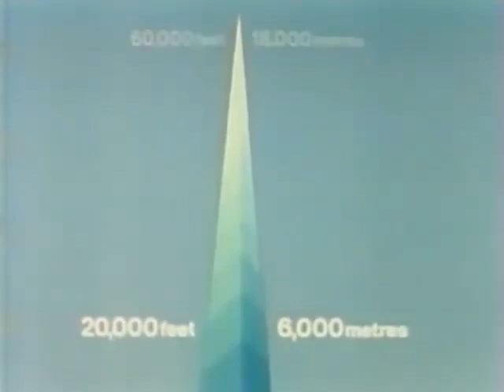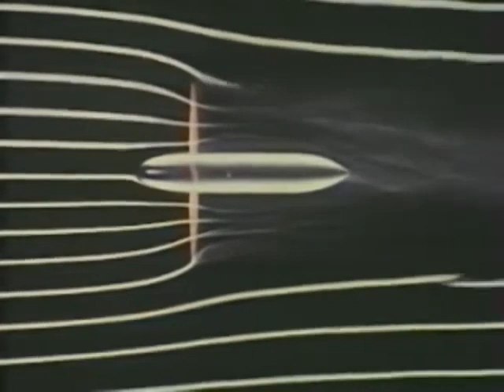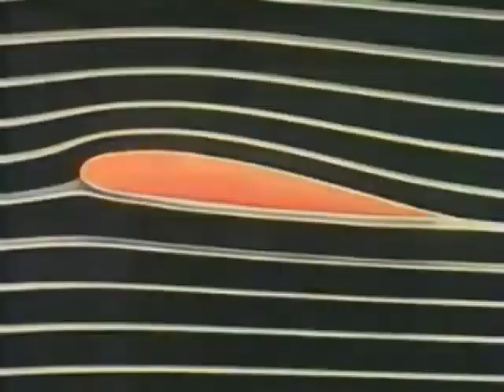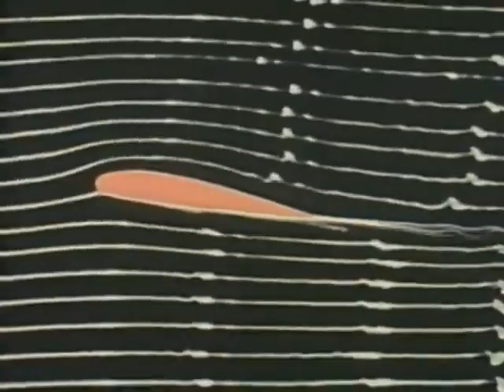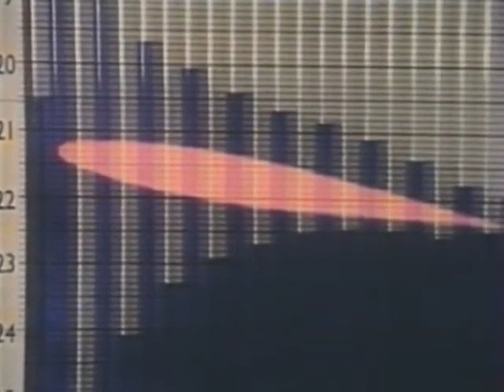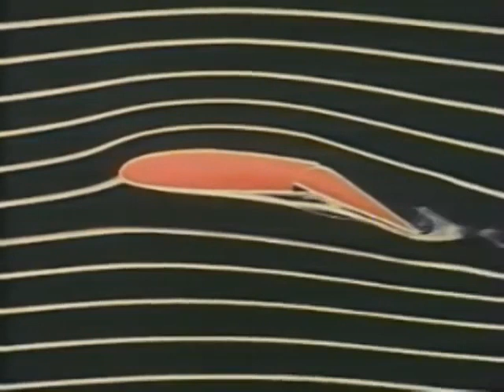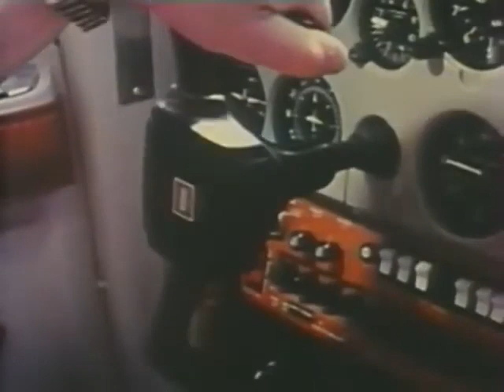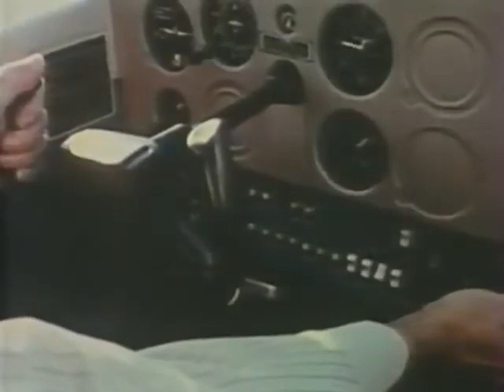Sonda Korkociąg (330) lotnictwo: skrzydła, komory badawcze, badanie przepływów (burzliwy, warstwowy)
Sonda "Korkociąg", prowadzący Andrzej Kurek i Zdzisław Kamiński, odcinek 330 kultowego programu telewizyjnego Sonda, data emisji 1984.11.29. 🛫Odcinek Sondy poświęcony lotnictwu i badaniom w lotnictwie: samoloty, komory badawcze (przepływ burzliwy, przepływ warstwowy), metody badania przekroju skrzydła.

0:00 szybować jak ptak.
3:28 (red. Kurek) najważniejsza reguła fizyki, akcja równa się reakcji. [...] od umiejętności nadawania wielkim ciężarom wielkich szybkości zaczęła się przygoda zdobywania przestrzeni powietrznej.
7:56 (red. Kurek) geometria kształtu skrzydła i niejasności z tym związane, 9:12 (red. Kamiński) o metodach diagnostycznych badania płata nośnego. [...] Na ogół jest tak, że dopiero pewnymi metodami prób i błędów zbliżamy się do prawidłowego rozwiązania. 11:25 (red. Kurek) to nie zmienia postaci rzeczy, że reguła, którą wykorzystuje się do latania to prawo Bernoulliego.
12:12 w materiale filmowym pokazano przekrój skrzydła w komorze badawczej (z dymem), które, w zależności od położenia (kąt natarcia), może generować przepływ burzliwy albo przepływ warstwowy oraz zasada: większa szybkość przepływu, to mniejsze ciśnienie statyczne.
17:23 (red. Kurek) jest w lotnictwie jeden problem, który nawet do dziś nie jest rozwiązany do końca (odcinek z listopada 1984), jest to problem bardzo szybkich lotów, tam gdzie nie tylko z laminarnym przepływem zaczynają być kłopoty, tam gdzie pojawiają się zjawiska poprzednio nieznane, fale uderzeniowe, które potrafią zniszczyć konstrukcję w momencie przekraczania prędkości dźwięku.
19:03 (red. Kamiński) o inżynierii materiałowej w lotnictwie.
20:05 (red. Kamiński) jak to się dzieje, że samolot lata? Odpowiedź na pytanie utrudnia zarówno fizyka, jak i inżynieria materiałowa...

Sonda Korkociąg (330):
program przygotowali: Zdzisław D. Kamiński, Andrzej Kurek, Marek Siudym, Tomasz Pyć
współpraca: INSTYTUT LOTNICTWA, SHELL - FILM LIBRARY
oprawa muzyczna: Teresa Bancer
czytał: Marek Gajewski
scenografia: Ryszard Patej
realizacja: Krzysztof Bobrowski
kierownik produkcji: Jerzy A. Łańcut